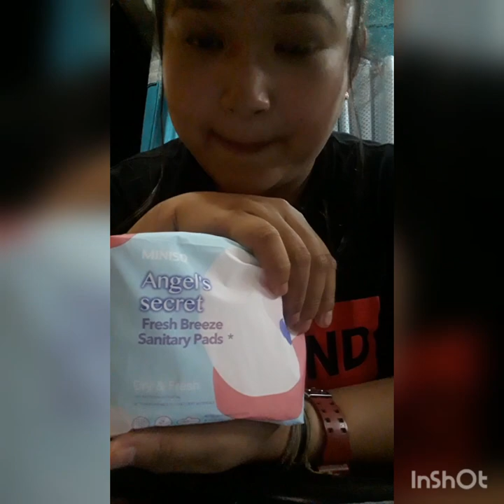Miniso shopping in guwahti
Miniso from Japan showroom finally in guwahati city center mall near apollo hospital I was not planning for shopping I just went for movie bharat then I saw miniso outlet there